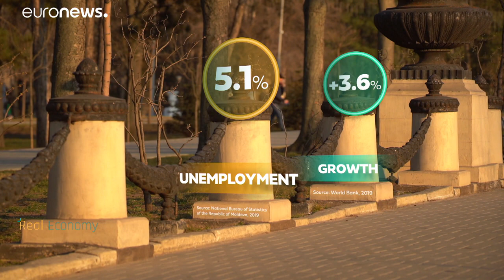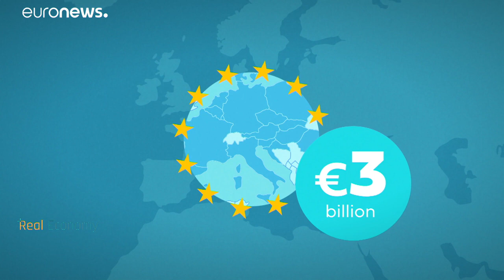EU helps struggling Moldova out of COVID-19 crisis, but the cash comes with conditions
"Europe will never be a safe and prosperous place until the neighbourhood is also safe and prosperous" - EU Commissioner, Oliver Varhelyi, on the importance of the EU's Macro-Financial Assistance.